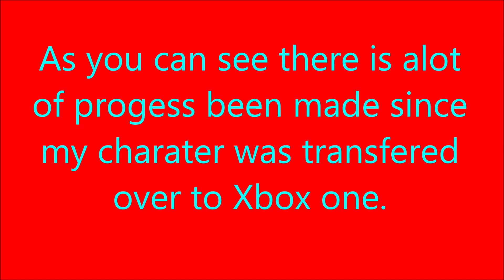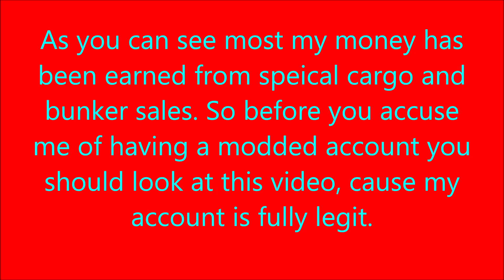GTA Online Proof My account is fully legit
This video is some proof to the people who are accusing me of having a modded account, this video is to prove to you that my account is fully legit and that I earned both my rank and money legitimately.